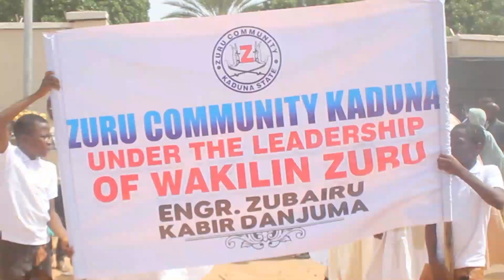SIX YEARS ACHIEVEMENT OF ENGINEER ZUBAIRU DANJUMA AS THE WAKILIN SARKIN ZURU IN KADUNA STATE.